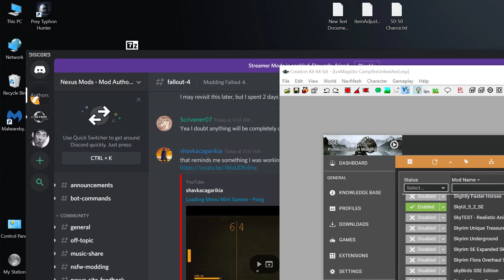Campfire Unleashed Alpha 2.11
Testing Dwemer Roads